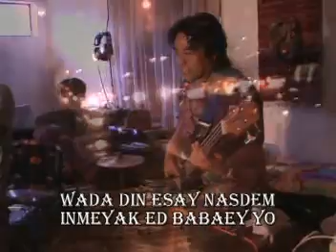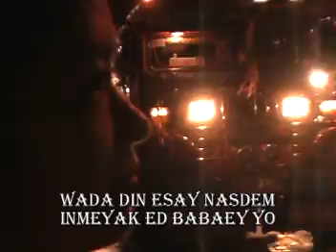kakasngit by: tony kitongan